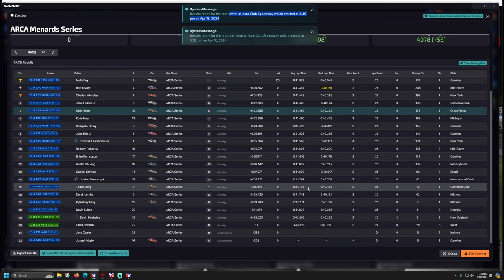ARCA Series - California Auto Club - iRacing NASCAR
64GB RAM.
T-LCM Pedals
2k Dell S2716DG - 27 inch single monitor
wooden desk

00:00 - Intro
03:30 - Qualifying
09:50 - Race
30:00 - Wrecks and Results